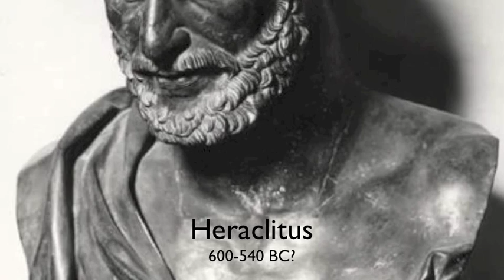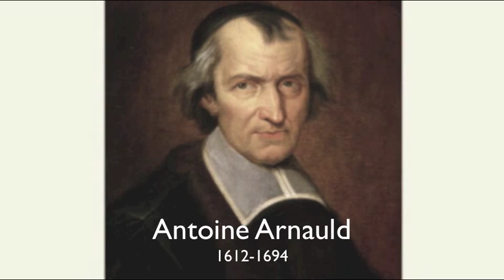100 Essential Philosophers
A list of some of the greatest minds to of ever lived, pondered our existence, and discovered, to the best of their abilities, what it truly meant to be human.